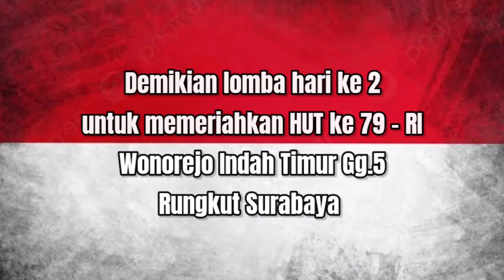Lomba Anak anak 17 Agustus Wonorejo indah Timur 5 Rungkut Surabaya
Merdeka...merdeka...merdeka. Selamat HUT yang ke 79 Republik Indonesia, berikut ini merupakan video keseruan dan kemeriahan Lomba Anak anak 17 Agustus Wonorejo indah Timur 5 Rungkut Surabaya
semoga video ini bisa menghibur sahabat-sahabat semuanya